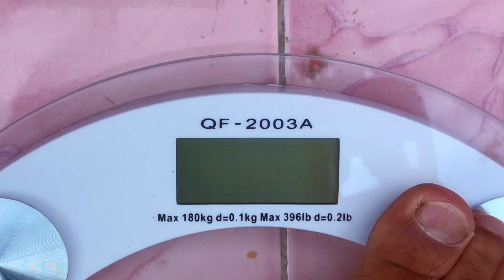Shoulder Workout Pakai Tong Gas (Otot Bahu)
Senaman Shoulder DiRumah TakSampai 20Minit
Senaman Ini Sangat Cepat Untuk Besarkan Otot Bahu..

Selamat Mencuba Gais..

Intagram @Jas.AedinOfficial